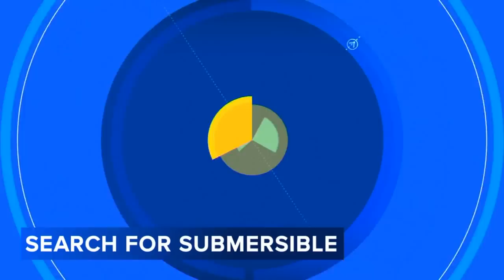How much oxygen is left in the lost submersible?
The OceanGate Expeditions' submersible oxygen will run out at 5 a.m. CDT on Thursday.